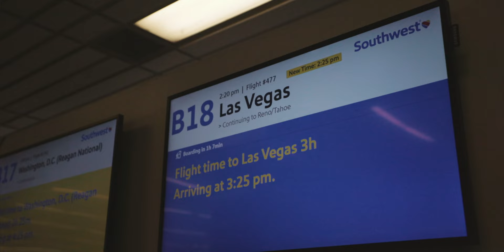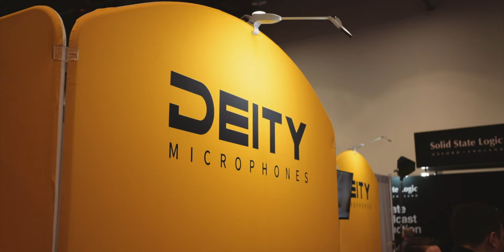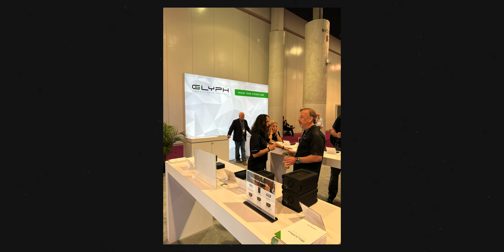The NAB 2023 Las Vegas Vlog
Music For This Vid | Track Club 👉 Get a 1 month trial
Grade by FilmConvert Nitrate | Save 10% with MIDLAND
Best FCP Plugins | Stupid Raisins

LINKS:

Brandon Talbot | @caffeinatedcameras
Josh Sattin | @Josh_Sattin
Tyler Edwards | @TylerEdwards
Dylan Bates | @TheFinalCutBro
Doc Rock | @DocRock

CHAPTERS:

MY FILMMAKING & PHOTOGRAPHY GEAR:

Nomatic Peter McKinnon Everyday Backpack
Canon EOS R
Atomos Ninja V
Canon RF to EF Adapter
Canon 17-40mm f/4 L-Series Lens
Canon 24-70mm f/4 L-Series Lens
Canon 24-105mm f/4 L-Series Lens
Canon 70-200 f/4 L-Series Lens
Manfrotto Tripod & Fluid Head
Deity V-Mic D3 Pro
Rode NTG-2 Shotgun Mic
Tascam DR-10L Lav Mic
Tascam DR-60D MkII
Aputure Lightstorm 120D
Aputure Lightdome II

MY VIDEO EDITING GEAR:

Mac Studio (2022) | Base M1 Max, 64GB unified memory, 2TB SSD
14" MacBook Pro (2021) | Base M1 Pro, 32GB unified memory, 1TB SSD
Apple Studio Display
Apple Magic Keyboard
Apple Magic Trackpad
Dell Ultrasharp P2719H 27" IPS 1080p Monitor
Mackie CR3 Studio Monitors
Sony MDR7506 Studio Monitor Headphones
Samsung T5 1TB
LaCie Rugged 1TB Thunderbolt / USB-C SSD
Seagate 4TB (Archiving)
Seagate 8TB (Archive Backup)
Thermaltake Hard Drive Dock
USBGear USB 3.0 4 Port Power Hub

SEND ME STUFF:

Midland Pictures
c/o Matthew O'Brien
1441 Mall Dr Ste 100
No. 188

AdKey:ABGknPXQJ7nRye